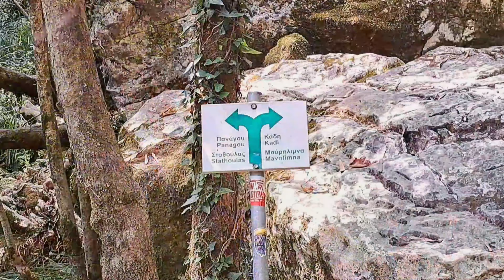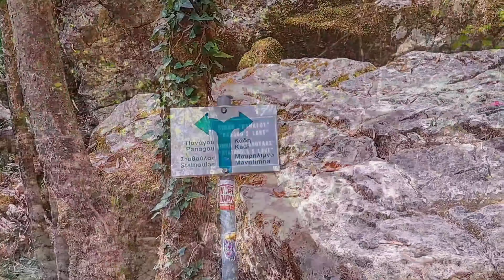Πελοπόννησος 🌲 3 καταρράκτες κρυμμένοι σε μαγικά τοπία 🩵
Τρεις από τους πιο εντυπωσιακούς καταρράκτες που θα σε κάνουν να δεις με άλλο μάτι την Πελοπόννησο 💯

Οι καταρράκτες σε αυτό το υπέροχο μέρος που λέγεται Πελοπόννησος, γράφουν τη δική τους ιστορία. Μην τους υποτιμάς και κυρίως μην τους περιφρονείς 😉

Αν είσαι τύπος που σου αρέσει να τα διαβάζεις και να βλέπεις φωτογραφίες τότε δες εδώ αναλυτικό άρθρο ➡️

Καταρράκτες Λεπίδας στον Πάρνωνα ύψους 70 μέτρων! Δες εδώ αναλυτικό άρθρο ➡️

Καταρράκτες Νέδας _ ο υδάτινος παράδεισος της Πελοποννήσου! Δες εδώ αναλυτικό άρθρο ➡️